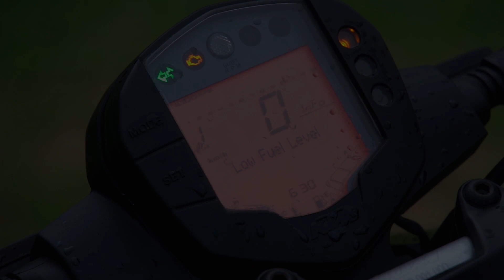Day With DUKE200 Bs6 2022 | Bro its Worth it raa | Tamil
Hello gyz I'm a guy who loves travelling and exploring around the nature's and new things
Owned Mt15 Bs6 , Rx135
DM for colabs .!
My Stuffs :
MT15 bs6
ACTION CAM :Gopro Hero 7 Black
CAM I USE :Sony a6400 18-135mm lens
PHONE I USE :One Plus Nord
JACKET I USE :Motowear Riding Jacket
MY HELMET:Axor Rage Trogan Helmet
GLOVES :Pro Rider Gloves